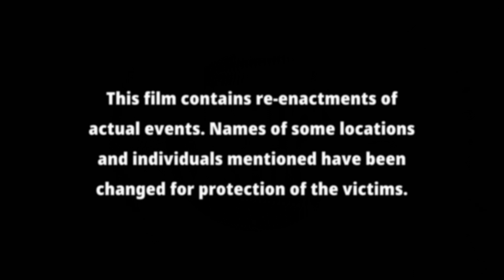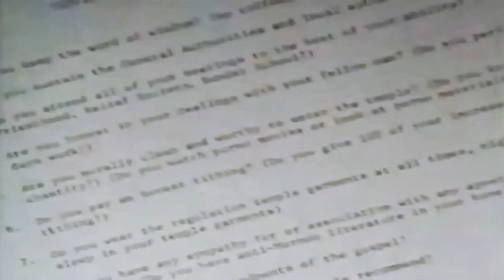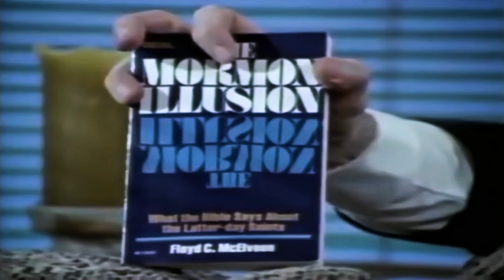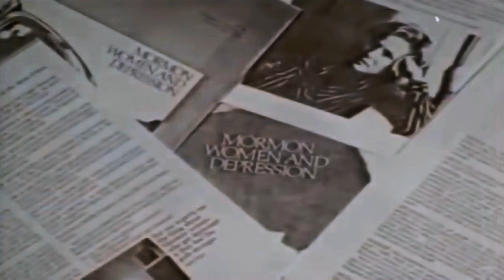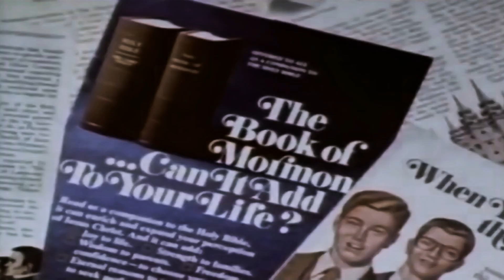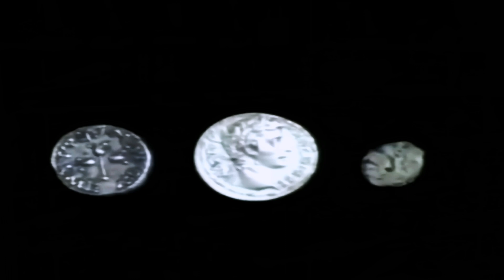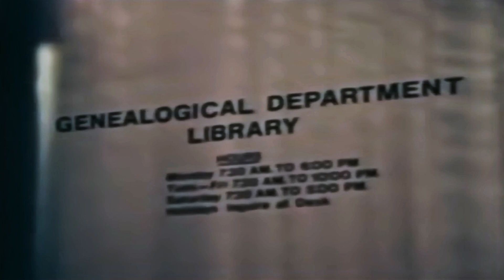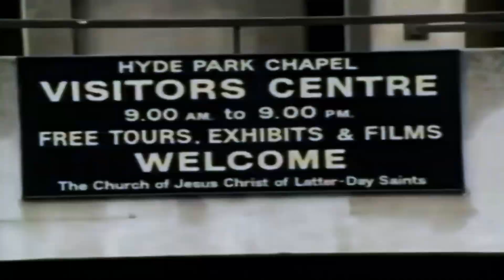The God Makers: Mormonism Exposed (Original Classic)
The God Makers: Mormonism Exposed (Original Classic) - This fast paced and hard-hitting documentary reveals heart-breaking accounts of families and lives destroyed by the Mormon church. It includes interviews with Mormon leaders and depicts accurate dramatizations of occult Mormon temple rituals that even most Mormons have never seen; secrets so guarded that those who protect the rituals risk death!